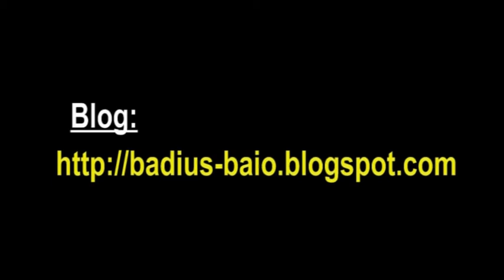Xoo... ante o perigo - Trailer.mpg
Estamos en High Noon, un pobo do afastado e salvaxe oeste. O Sheriff Will vai casar e deixa-lo cargo, pero en plena cerimonia recibirá un telegrama  que vai trocalos acontecementos durante a seghinte hora e media. E todos sabemos que o tempo non se detén.
¡Xoo...ante o perigo!
 guión orixinal : High Noon
 Grupo de teatro Badius